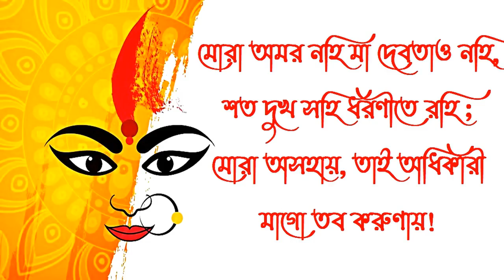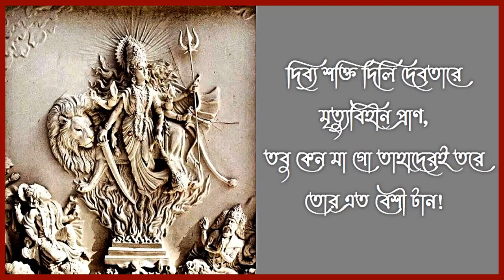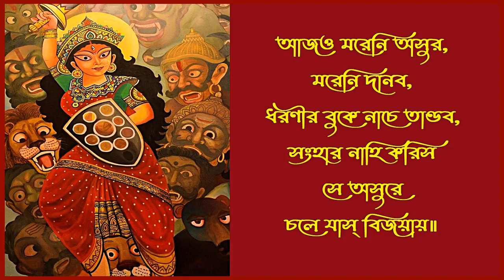যাসনে মা ফিরে যাসনে জননী -কাজী নজরুল ইসলাম - Jasne Ma Feere Jasne Janani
যাসনে মা ফিরে যাসনে জননী
ধরি দুটি রাঙা পায়।
শরণাগত দীন সন্তানে
ফেলি ধরার ধূলায়॥

মোরা অমর নহি মা দেবতাও নহি,
শত দুখ সহি ধরণীতে রহি ;
মোরা অসহায়, তাই অধিকারী
মাগো তব করুণায়।।

দিব্য শক্তি দিলি দেবতারে
মৃত্যুবিহীন প্রাণ,
তবু কেন মা গো তাহাদেরই তরে
তোর এত বেশী টান!

আজও মরেনি অসুর, মরেনি দানব,
ধরণীর বুকে নাচে তাণ্ডব,
সংহার নাহি করিস সে অসুরে
চলে যাস্‌ বিজয়ায়॥